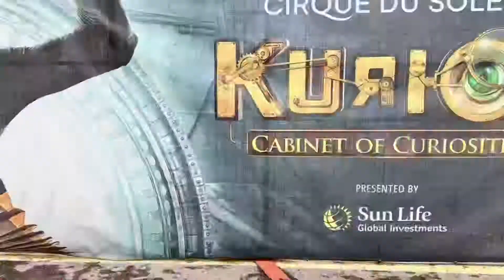July 7, 2022